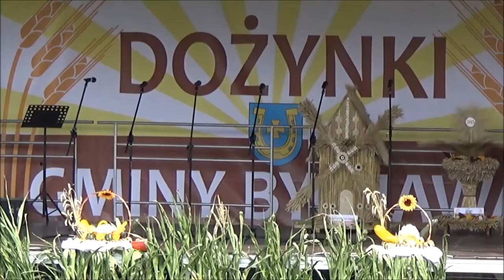Dożynki 2016 cz. 6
Dożynki Gminne w Bychawie 2016.